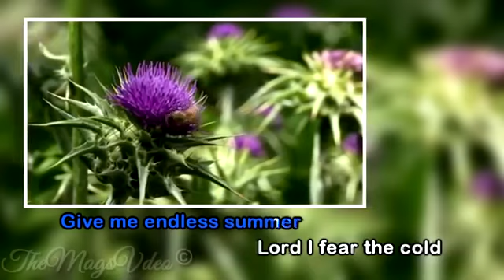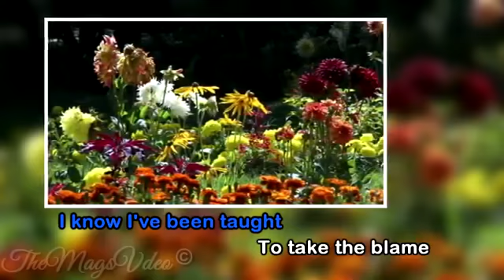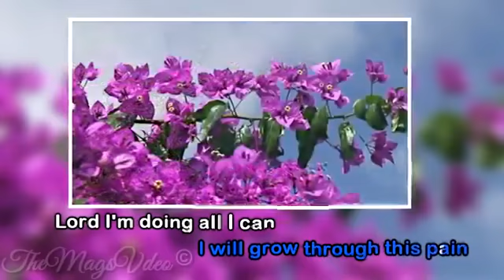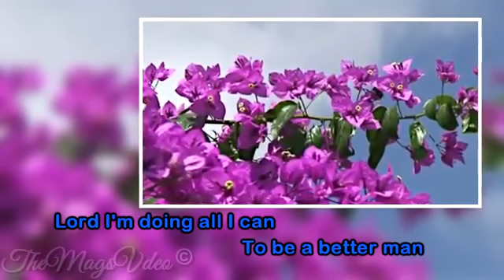BETTER MAN-KARAOKE MINUS ONE-Robbie william